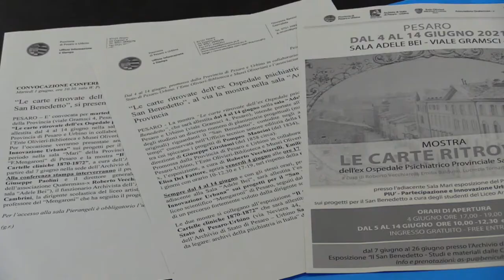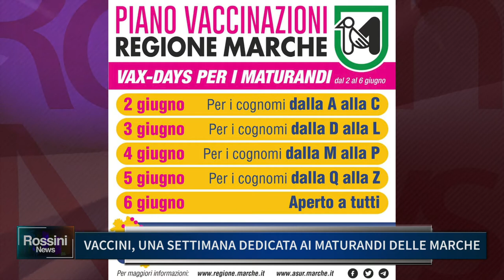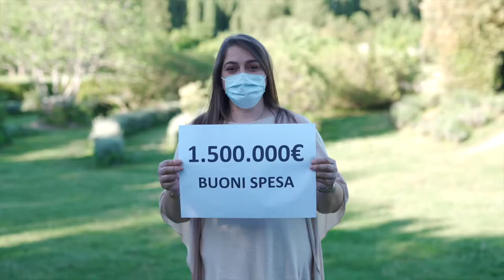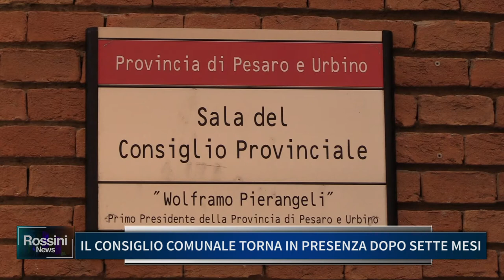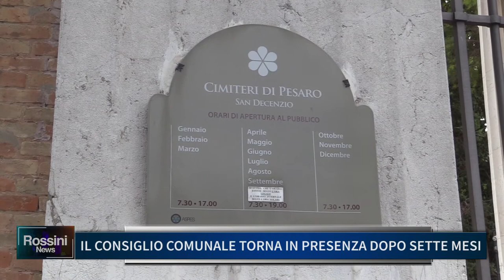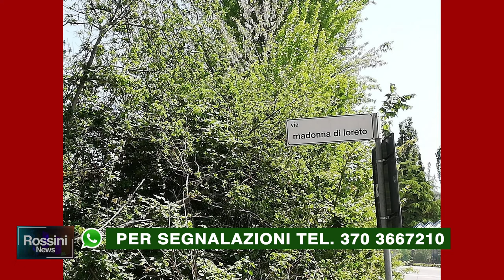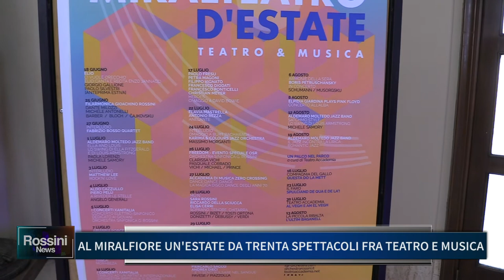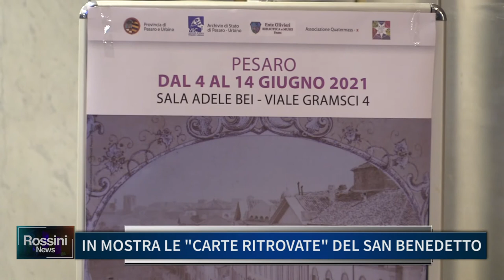Rossini News 1 giugno 2021